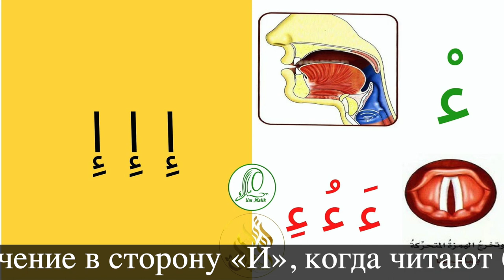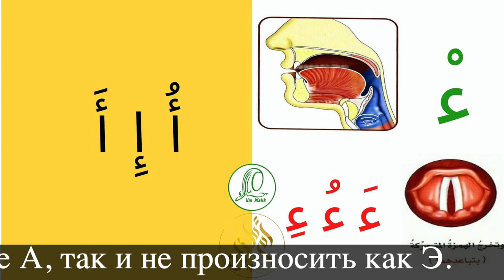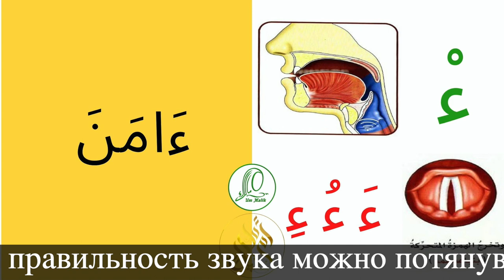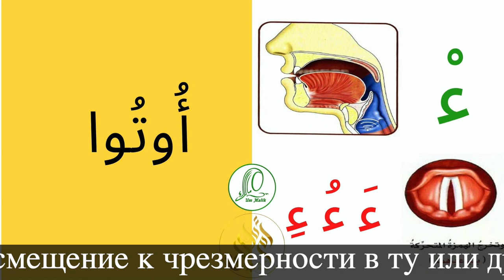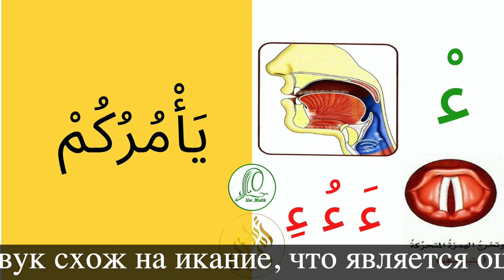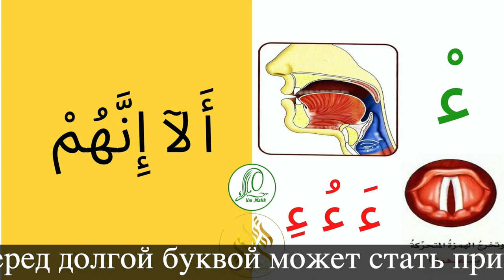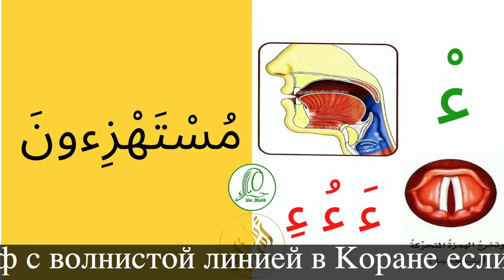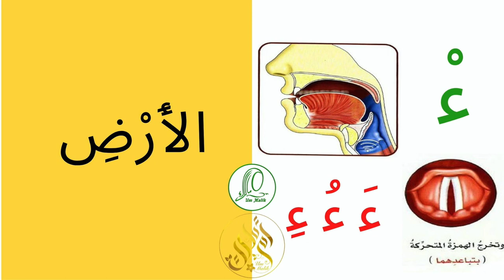Коран с нуля Практика Хамза ء Арабский алфавит